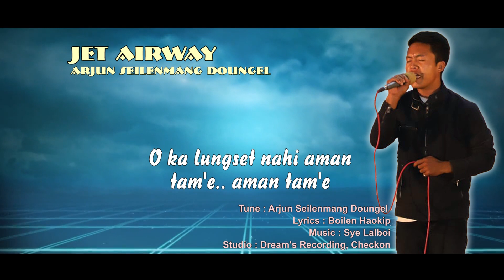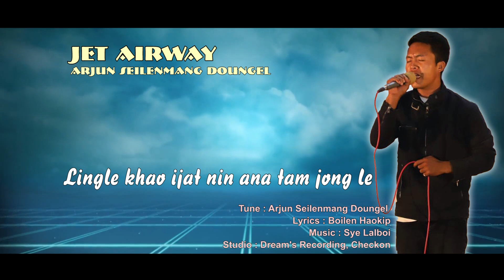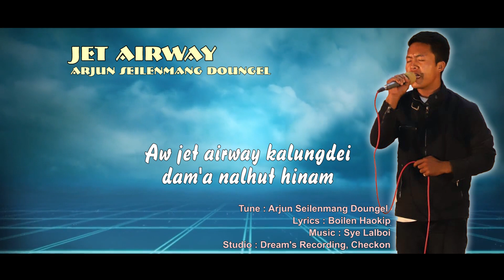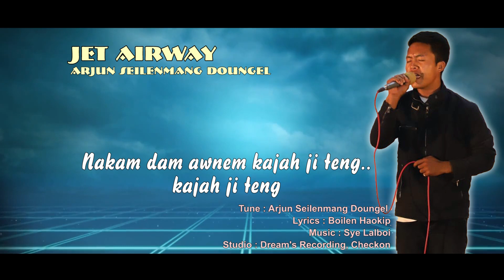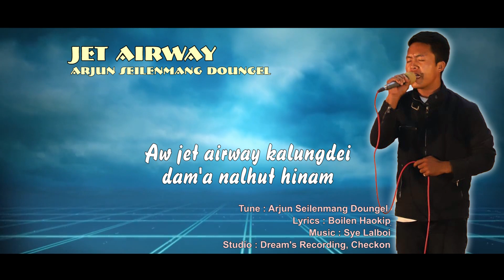AW JET AIRWAY - Arjun Mangcha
Arjun Mangcha